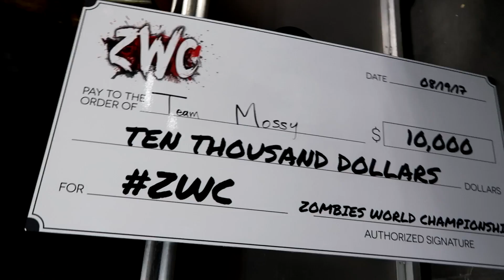ZOMBIES WORLD CHAMPIONSHIP VLOG PART 2 THE FINALE! - Meeting YouTubers & Watching the Competition!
Such an amazing event! Absolutely cannot wait until ZWC 2!

Pack A Puncher
1985 Riviera Dr Ste 103 - 12